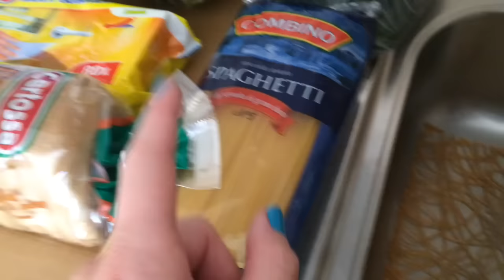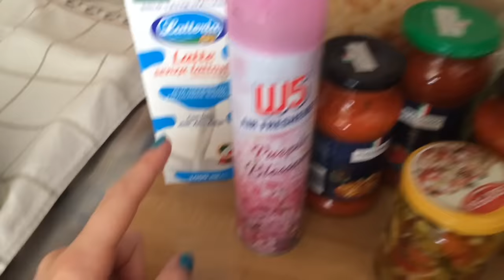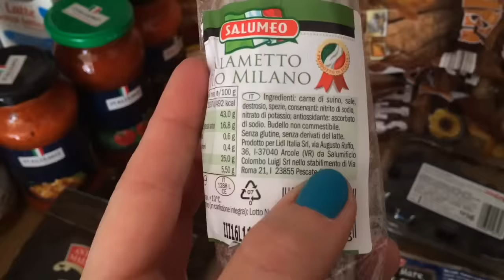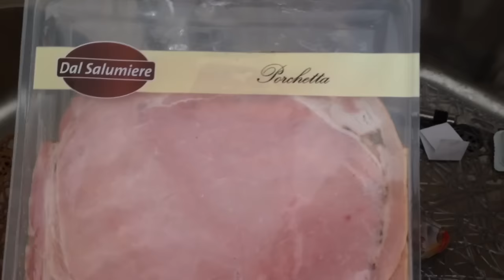La Mia Spesa LIDL #3 - Solo il NECESSARIO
Video veloce veloce per farvi vedere la spesa che ho fatto da Lidl venerdì 22Aprile 2016. Ho speso 55€ e spiccioli e ho comprato solo ciò che mi serviva in casa. Hopreso solo un prodotto extra e cioè il semini per i fiori..
Ciao!!!

Nome: Marina
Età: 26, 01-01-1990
Dove vivo: Cadore(BL)
Lavoro: disoccupata
Amo: i gatti e fare compere, di qualsiasi tipo
Odio: la chiusura mentale della gente del mio paese
Con cosa registro i video: iPhone5s
Con cosa edito i video: iMovie

Se in futuro dovessi fare video sponsorizzati, sarà solo perchè ho la possibilità di esprimere la mia libera e sincera opinione!
Non accetterò mai collaborazioni in cui sono costretta a dire un'opinione diversa dalla mia!

Se siete un'azienda interessata al mio canale e vorreste farmi provare alcuni vostri prodotti perchè io possa recensirli scrivetemi qui: If you are a company interested in my channel and would like me to try some of your products that I may review them write to me here